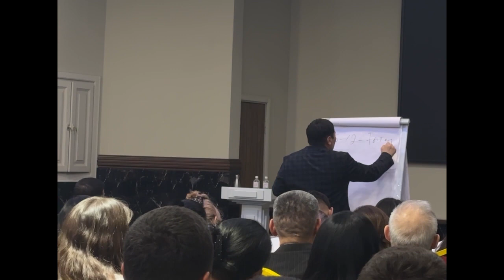Омар Жәлелұлы. Қазақша сөйлейтін кез келді. (Әуесқой түсірілім)